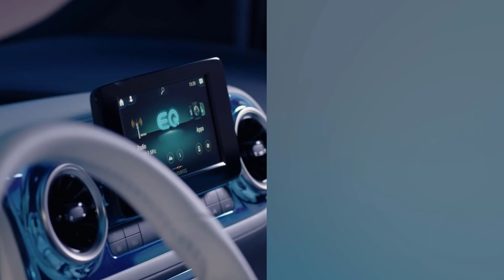The Mercedes world amazing car - Car+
Amazing Cars Global (ACG) - Car+